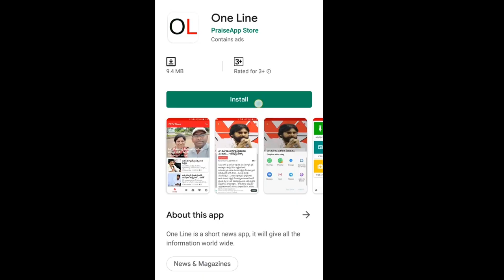Abusive Social Media Postings on MLA Roja | ఫైర్ బ్రాండ్ రోజాపైనే నీచమైన పోస్టులు | PDTV News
ఫైర్ బ్రాండ్ రోజాపైనే నీచమైన పోస్టులు